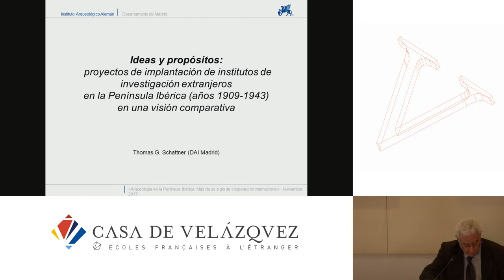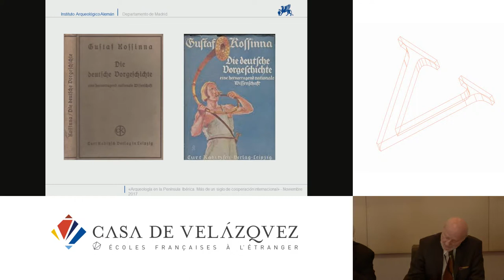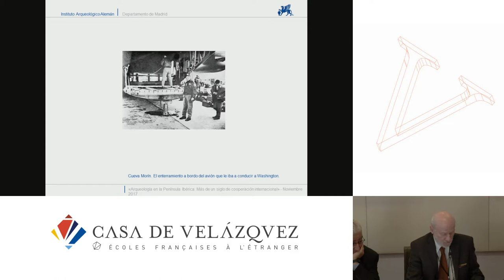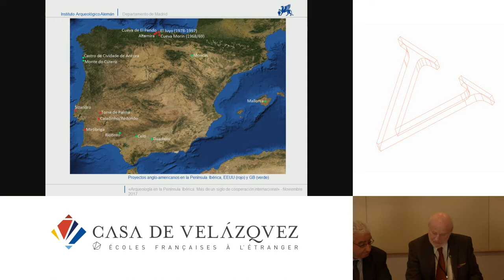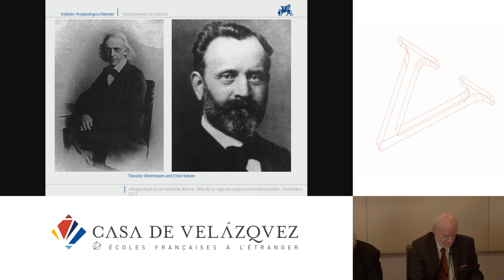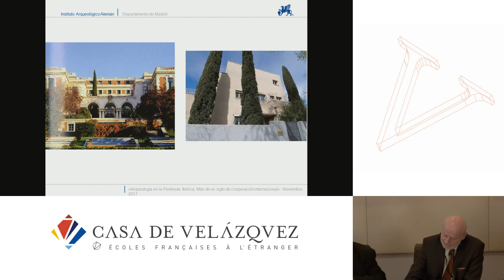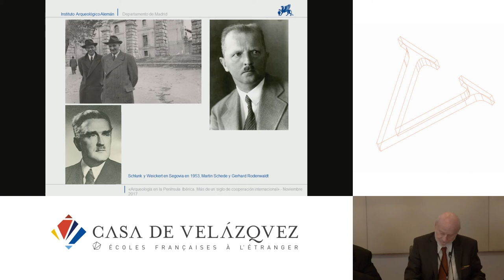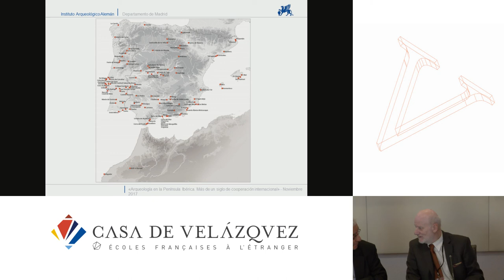Ideas y propósitos: proyectos de implantación de institutos de investigación extranjeros...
Schattner Thomas
   Podcasts de la Casa de Velázquez